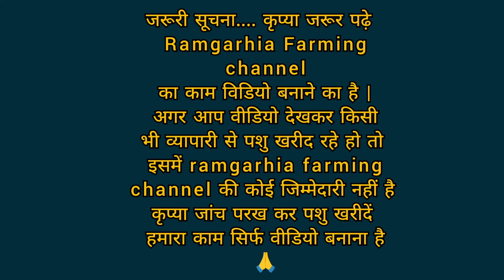Top class cows for sale (milk 25-30 litr) दाम [80 -85000] High milking cows at Ramgarhia Dairy Farm